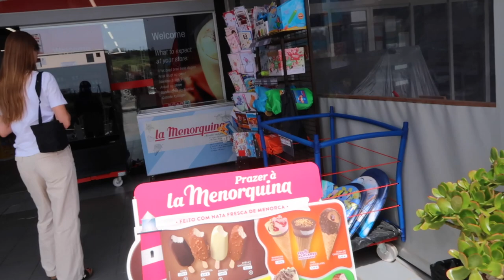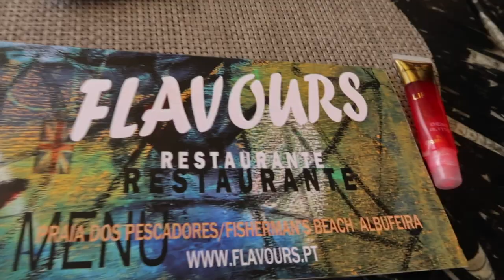Everyday could be like this! Life in Albufeira, Portugal 🇵🇹 | Day 3